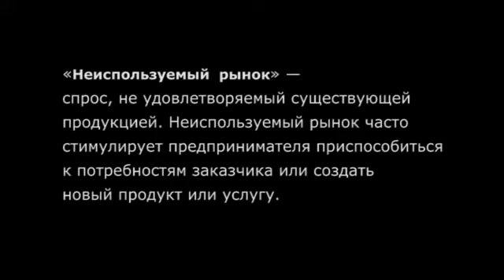«Untapped market», или «Неиспользуемый рынок»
«Untapped market» («Неиспользуемый рынок») -- спрос, не удовлетворяемый существующей продукцией. Неиспользуемый рынок часто стимулирует предпринимателя приспособиться к потребностям заказчика и создать новый продукт или услугу..